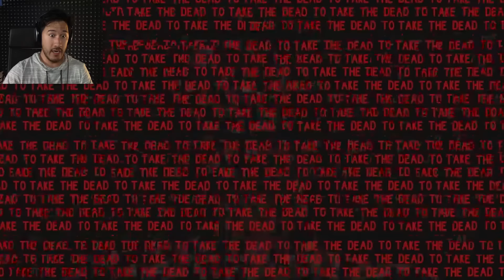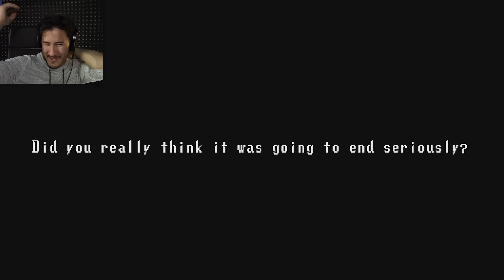ROOM 1000 - THE END | Spooky's House of Jumpscares (UPDATE) - Part 11 (Final)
What awaits us in the end of all things? THE FINAL ROOM!!